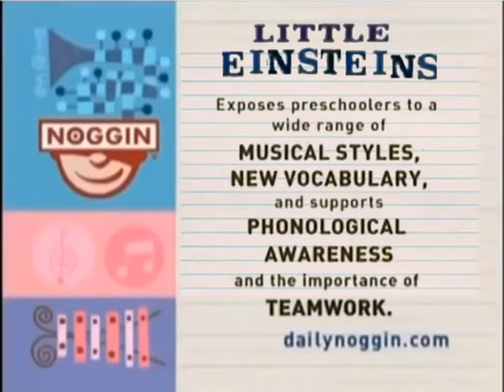What if Little Einsteins Aired on Noggin? (May 2008)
For Rocco Lagana